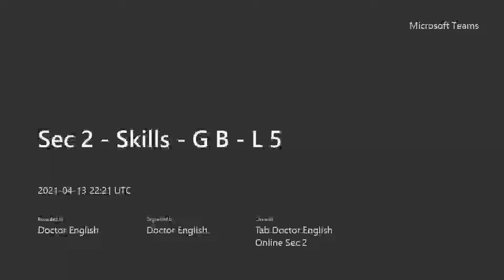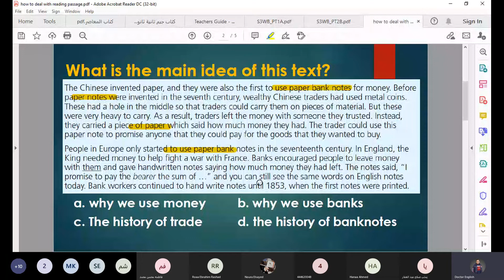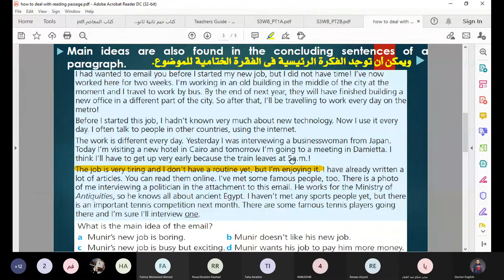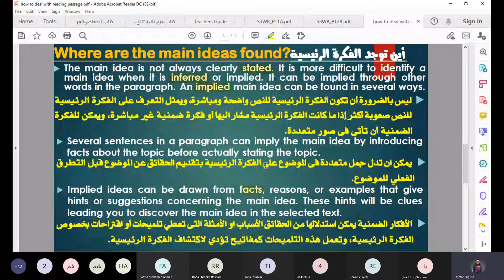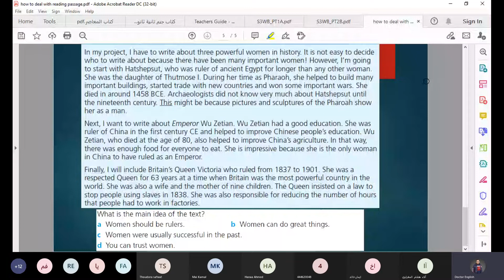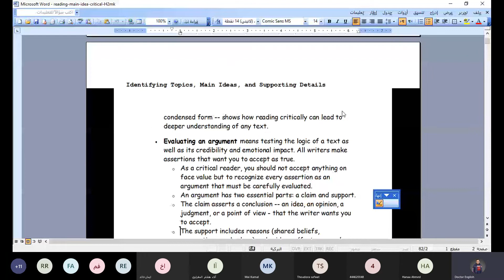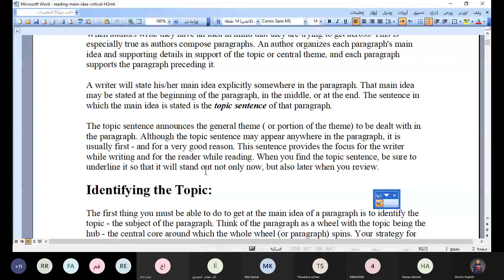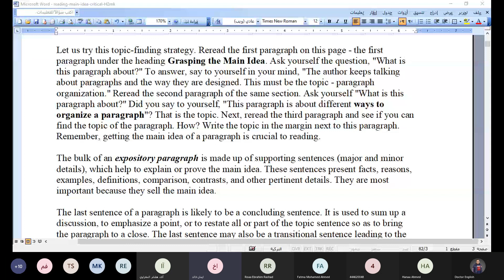كيفية ايجاد الفكرة الرئيسية لاي قطعة فهم | Skills - انجلش 2ث 2021 حصة_اونلاين Doctor_English​​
طلب الاشتراك والانضمام الي جروب الوتساب لحجز شرح منهج الترم الثاني اونلاين من خلال هذا الرابط
لغة انجليزية | تانية ثانوي ترم ثاني 2021| Unit (8)  | الجزء الأول
لينك تحميل ملزمة الشرح الوحدة السابعة
لينك تحميل كتاب gem تانية ثانوي ترم تاني 2021
راوابط مهمه ❤️❤️❤️
شرح الوحدة التاسعة - Skills